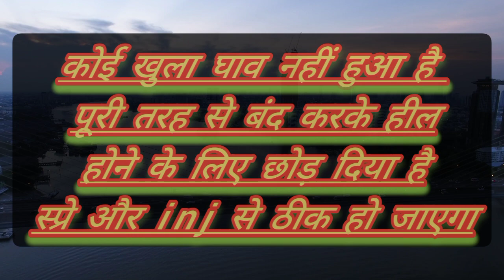Tumor (Extra cellular Growth) removed by surgical method|Dr Tezz Yadav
यह operation experts की देख रेख मे किया गया है आपसे अनुरोध है आप ऐसा कुछ भी किसी भी जानवर ले साथ न दोहराए जब तक आप इसको करने मे पूर्ण समर्थ न हो